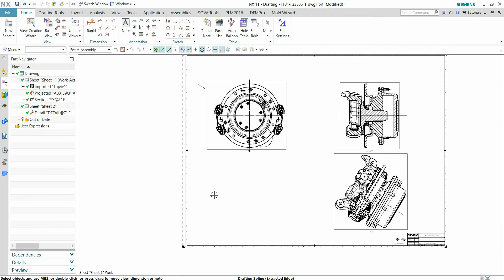Tipy NX CAD - Navigácia medzi pohľadmi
Ukážka ako jednoducho hľadať súvisiace pohľady.